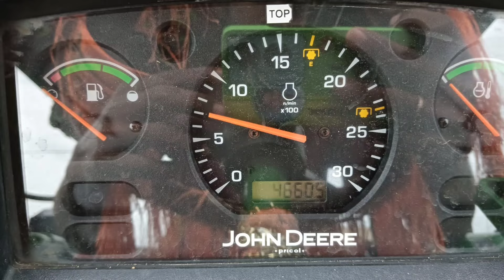Johndeer5310 for sale || ఓనర్ నెంబర్: 70133 04118 || Second hand tractors sale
@atozjunction John Deer